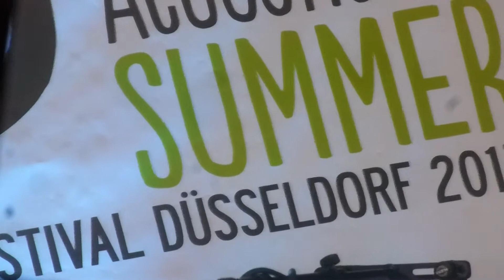Honig live - Hometowns - 19.08.2017 - Acoustic Festival Düsseldorf